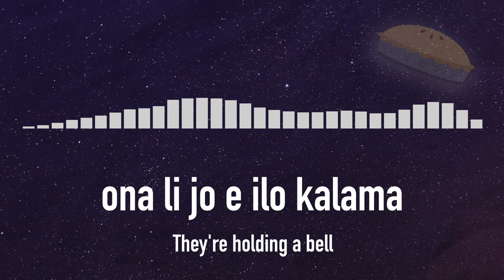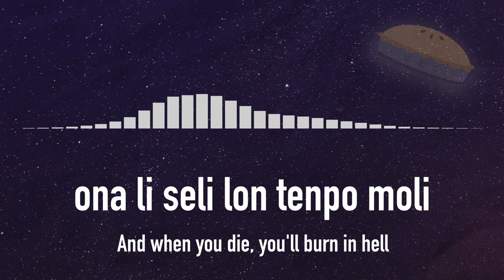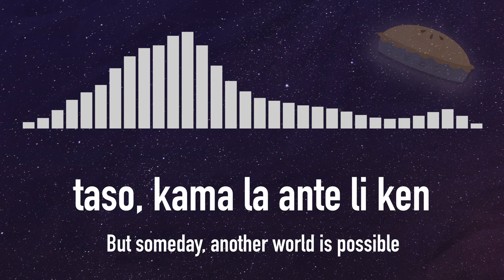pan nanpa wan ("Pie in the Sky") — TOKI PONA SONG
You will eat, by and by; in that glorious land in the sky…
Salt Lake City, 1915. A late autumn chill has begun to spread over the valley, from the grand Wasatch mountains in the east to the Great Salt Lake in the west. In the southeastern corner of town, in a neighborhood called Sugar House — named for the old Mormon sugar mill which once stood there — a man sits alone in a prison cell, condemned to die by firing squad. Though he faces a grim fate, the man maintains a stern, resolute gaze as he puts these words to paper:

   This is my last and final Will—
   Good Luck to all of you.
                                        Joe Hill

Though an innocent man, Swedish-American union organizer and songwriter Joe Hill was charged, tried, and convicted of the 1914 murder of a local grocer and his son, and was subsequently put to death on November 19, 1915 at the Sugar House Prison in Salt Lake City, Utah.

Visitors to today's Sugar House Park are astonished to learn that the rolling green hills before them once framed the austere walls of a prison complex. There, in 2015, I had the opportunity to attend a centennial celebration and folk music concert in honor of Joe Hill and his legacy. In addition to meeting Duncan Phillips, son of the late folk music legend Utah Phillips, it was at this performance where I first heard what is likely Hill's most famous song, "The Preacher and the Slave." The song is a scathing critique of the Salvation Army and other religious organizations which demand both reverence and financial contributions while offering to the poor and destitute only the empty assurance that a grand reward awaits in the afterlife: "You'll get pie in the sky when you die."

The following is my attempt at a Toki Pona rendition of Hill's immortal ballad. May we all beware the "long-haired preachers" of our modern age, religious or otherwise- who put wealth before welfare, piety before practice, convenience before compassion.

Special thanks to jan Masu for help and general advice on the translation!
VERSE A
jan lawa sewi li toki sike
toki ona la: "sina ike!"
sina wile e moku lili;
taso, ona li toki e ni:

CHORUS
moku la? sina nasa!
jan li jo anu jo ala la pona
pan suwi li lon ma sewi;
ona li pan nanpa wan tawa jan!

VERSE B
ona li jo e ilo kalama
li wile toki e jan lon lupa
ona li lanpan e pan, e mani
pini la, ona li toki e ni:

CHORUS
jan li jo anu jo ala la pona (suwi a!)

VERSE C
jan li pali tan ona olin
anu li wile pi pona lukin
… la, jan li ike, li kama jaki;
ona li seli lon tenpo moli

taso, kama la ante li ken
lon poka ante pi nena kiwen
sina ale o pana pali!
jan lanpan jo la, mi toki e ni:

CHORUS (END)
sike a!